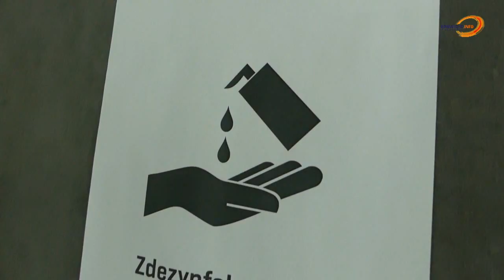OTLiA - Magdalena Starczewska